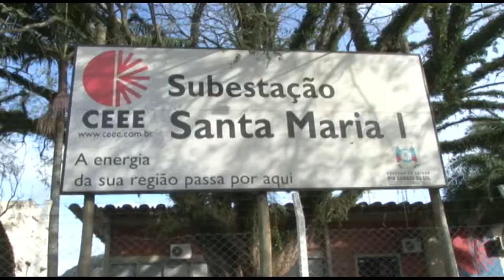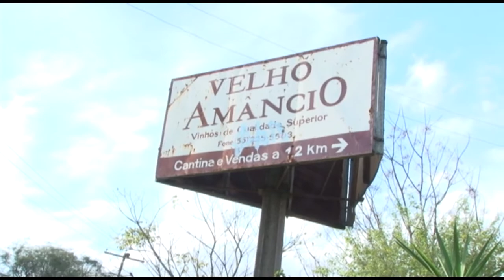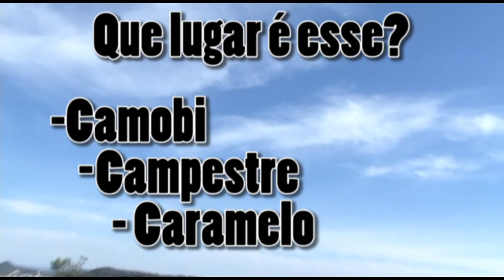Que_lugar_é_esse #2